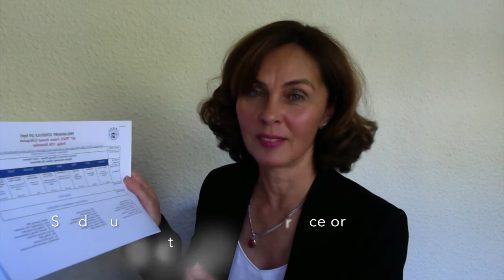Colloquium 2017 Teaser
Listen to the President of TESOL France, Csilla Jaray-Benn, talking about what to expect from this year's colloquium on 17th-19th November.